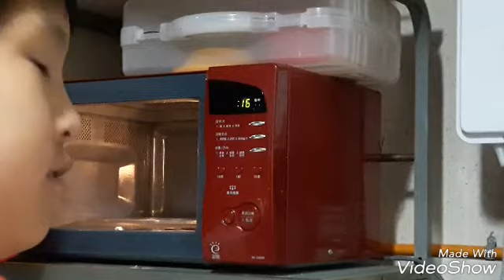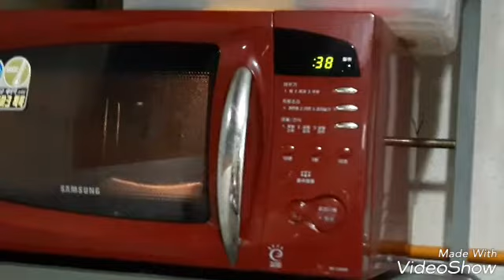나뭇잎 전자레인지에 돌리기